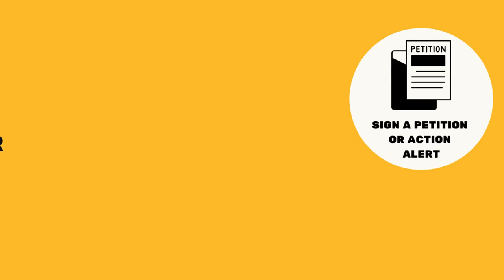5 Ways to Reach Your State Legislator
California's state parks are some of the most beautiful, cherished, and diverse sets of parklands in the country. From the great desert plains of Anza-Borrego Desert State Park, up the rugged coastlines of Pfeiffer Big Sur State Park, and to the towering redwoods of Humboldt Redwoods State Park, they are places of refuge, recreation, and education for everyone in California.

However, maintaining and protecting these precious resources is no small task. They would not be here without the tireless advocacy of park lovers throughout California's history and the continued efforts of all of us to ensure they are adequately funded and preserved.

As state parks face a range of ongoing threats, such as underfunding and climate change, getting involved and defending state parks is more important than ever. We've compiled ways to contact your elected official and advocate on behalf of the California state parks we all love.